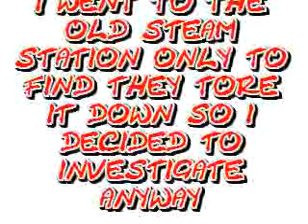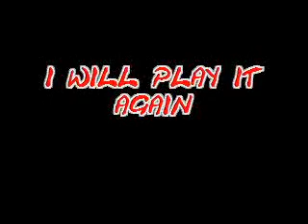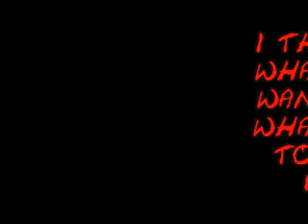Steam Station evp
I went to the old steam station, Tell us what you hear